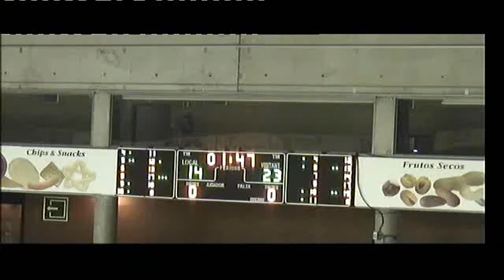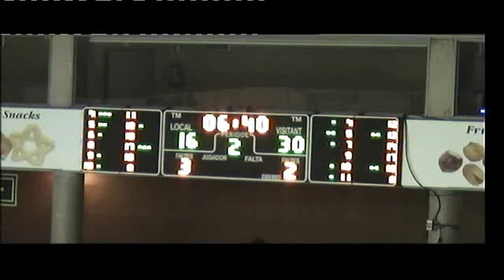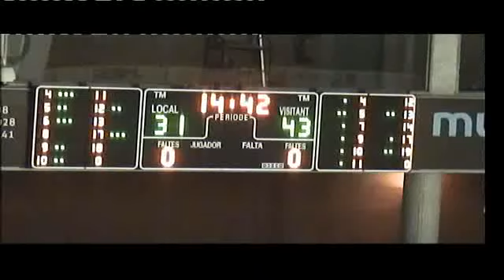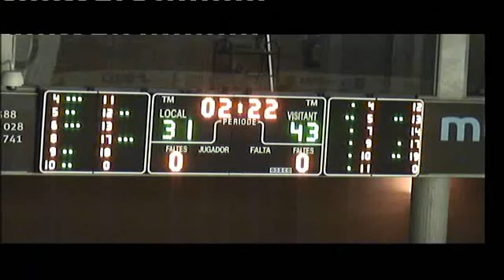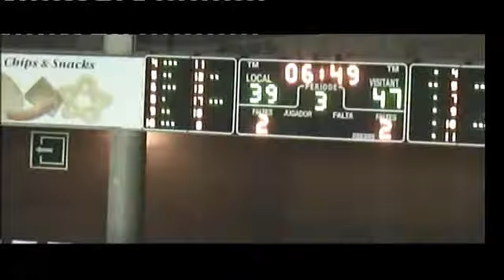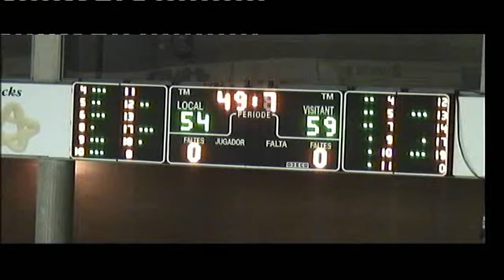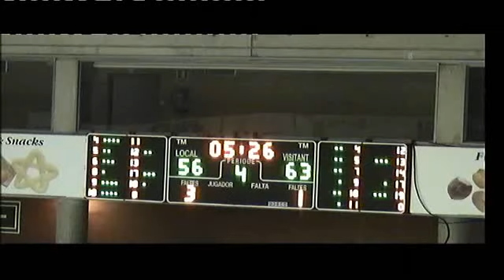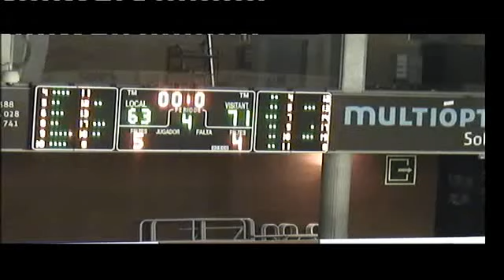ORO C.B. SANT JOSEP GIRONA,63 - FORD BURGOS ,71 (18/05/2011 0:00:00)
ORO C.B. SANT JOSEP GIRONA,63 - FORD BURGOS ,71 (18/05/2011 0:00:00)